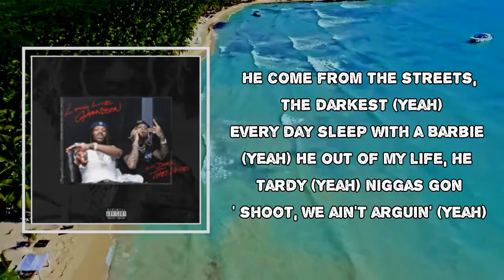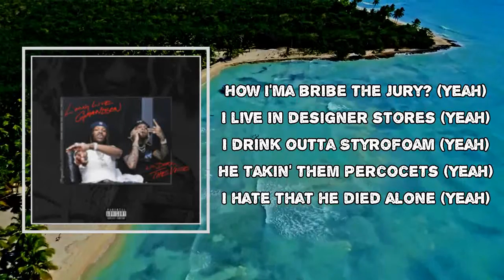Lil Durk - Refugee (Lyrics)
Album: The Voice

Refugee Lyrics:
I'm poppin' a seal in Barney's
I'm signin' a deal with a sharpie
I went to sleep smokin' on a Backwood and I'm burnin' the carpet
I grew up in vacant apartments
The presence of pills retarded
They don't even care if niggas steady dyin' from it, they just floodin' the market
Off them drugs, I nodded
I'm with the killers regardless
Don't ask me why I got gun on me 'cause these niggas be killin' the artist
I fell in love with a darlin'
They steady bringin' up chargеs
Went to sleep with my ankle monitor, goin' dead and I forgot to chargе it
He come from the streets, the darkest (yeah)
Every day sleep with a Barbie (yeah)
He out of my life, he tardy (yeah)
Niggas gon' shoot, we ain't arguin' (yeah)
How you get killed when you partyin'? (Yeah)
The streets and the bitches my audience (yeah)
Look at my diamonds they ornaments (yeah)
We turn a killin' into the tournament (yeah)
We get the revenge, it's glorious (yeah)
The two F and N's, I ordered it (yeah)
I'm lovin that Urus, I ordered it (yeah)
She suckin' my dick, I'm recordin' it (yeah)
The police they call him notorious (yeah)
He did a line early (yeah)
I wasn't buyin' jewelery (yeah)
How I'ma bribe a jury (yeah)
I live in designer stores (yeah)
I drink outta Styrofoam (yeah)
He takin' them Percocets (yeah)
I hate that he died alone (yeah)
I'm leavin' them snakes alone (yeah)
I'm leavin' them fakes alone (yeah)
The homicides gettin' solved (yeah)
I'm leavin' them jakes alone (yeah)
Cut my homie off (yeah)
He a custo (yeah)
If I go broke (yeah)
Turnin' cutthroat (yeah)
We don't cut dope (yeah)
Can't save a slut though (yeah)
He got two headshots (yeah)
Well he got rushed for (yeah)
Yeah